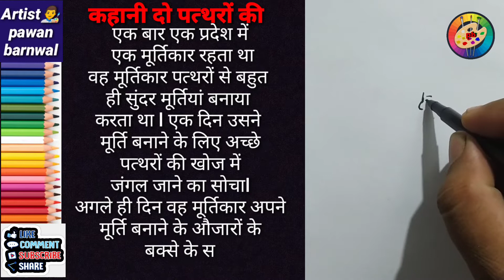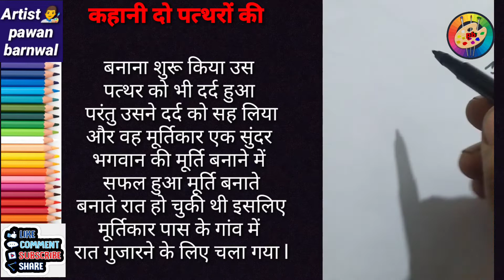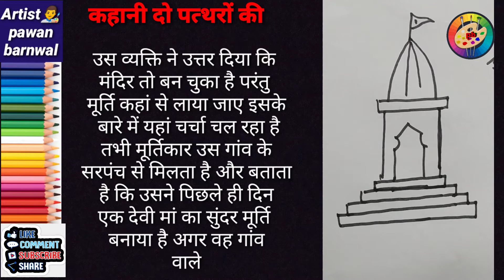kahani do patthro ki , कहानी दो पत्थरो की drawing@Artist-pawan barnwal( art magic)🎨